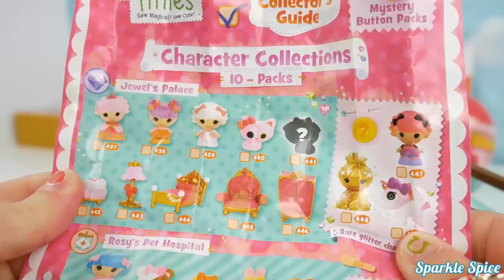Disney weebles toys with mickey and minnie